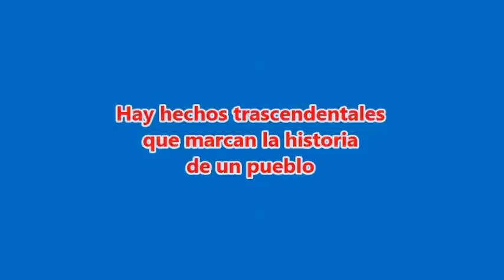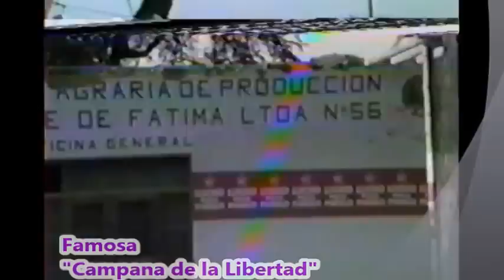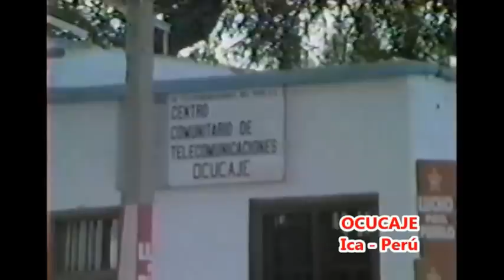Histórica Inauguración de Energía Eléctrica con Alan Garcia en Ocucaje - 1990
Hay hechos que marcan la historia de un pueblo, y el 17 de febrero de 1990, el modesto y humilde pueblo de Ocucaje en Ica-Perú, nunca olvidará que por 1ra. vez en su vida se hacía realidad la ENERGIA ELECTRICA, siendo Presidente de la República, el Dr.  Alan García Perez,. En el presente vídeo,  recordaremos y veremos este hecho histórico, que muchos ocucajinos no vieron ni conocen, por eso he querido poner a disposición de todos, este vídeo histórico, que lo guardo con mucho cariño...¡ Disfrutenlo..!